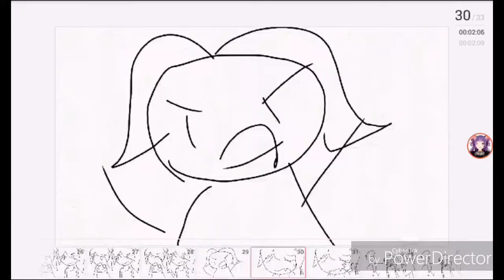DONT TOUCH DA CHIIILD!!!!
Pls dont